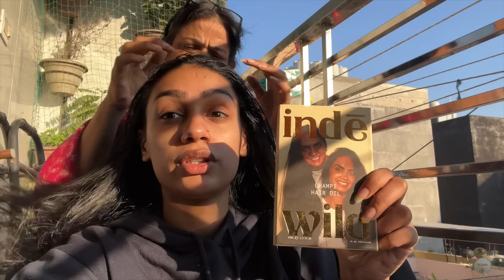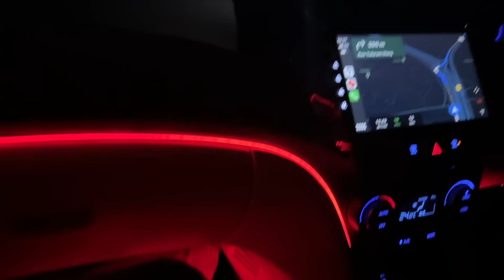Vishal Ko Valentine's Day Shoot Ke Liye Maine Ready Kiya 😍❤️ || Ghar se Iska Samaan Chori Hogaya 😨